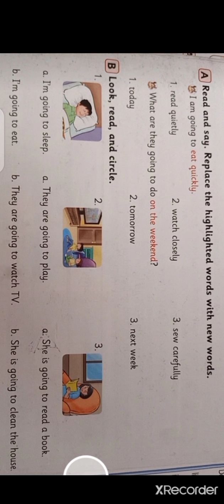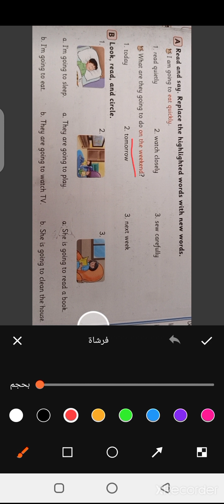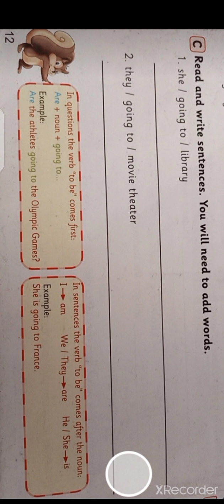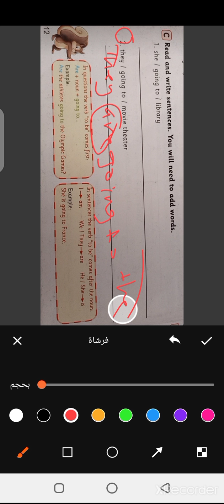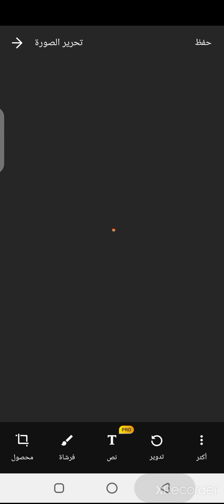4th grade page12 (A,G) the exercises